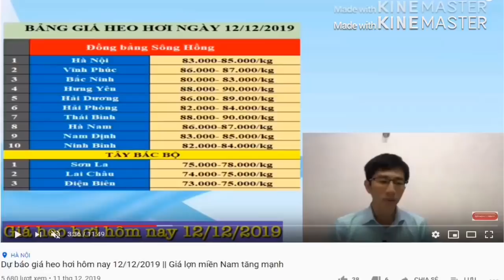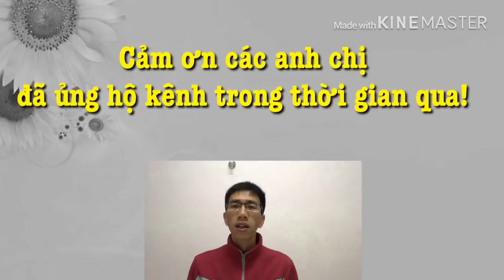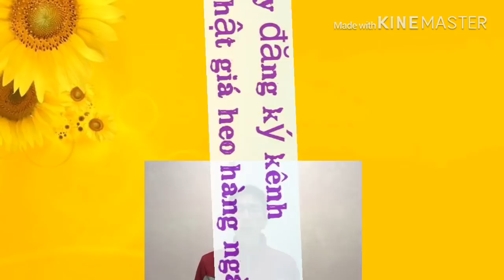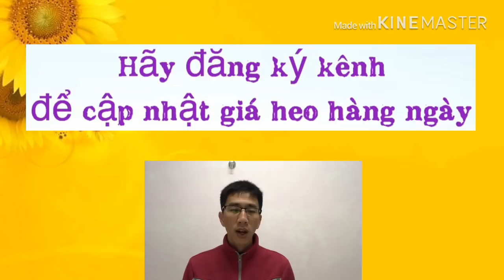Giá heo hơi hôm nay 27/12/2019 || Miền Bắc giảm nhẹ cao nhất 96 nghìn/kg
giá heo hơi ngày 27/12 ở các tỉnh miền Bắc ổn định ở mức cao nhưng không còn tăng như tuần trước.
Theo đó, Giá heo hơi tại Hà Nội, Hưng Yên, Thái Bình, hà Nam có mức cao nhất. Các tỉnh khác cũng đều trên 90 nghìn/kg.
Giá heo hơi ở miền Trung - Tây Nguyên: Ít biến động
trong đó, giá heo hơi ở Thanh Hoá và Nghệ An đang cao nhất, đạt 95.000 đồng/kg. tại Bình Định, Lâm Đồng tuy thấp hơn một chút nhưng vẫn đạt 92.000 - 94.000 đồng/kg.
HÃY ĐĂNG KỲ KÊNH ĐỂ THEO DÕI GIÁ HEO HƠI HÀNG NGÀY NHÉ!